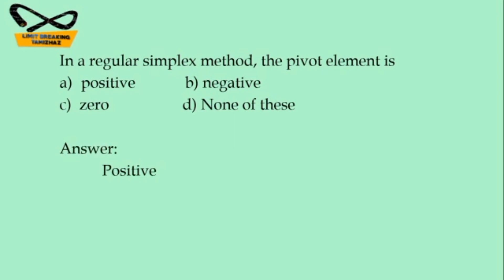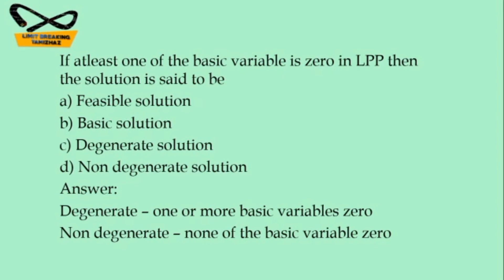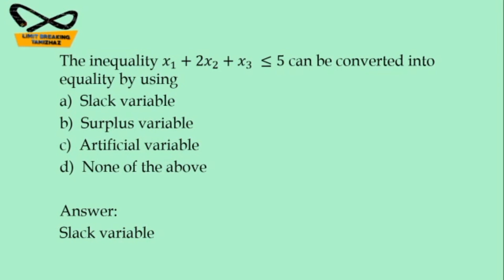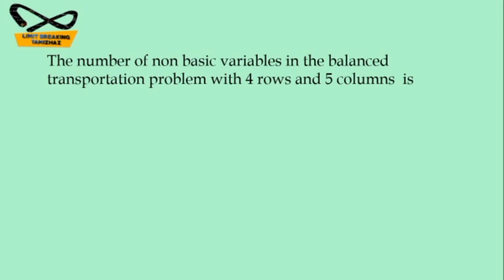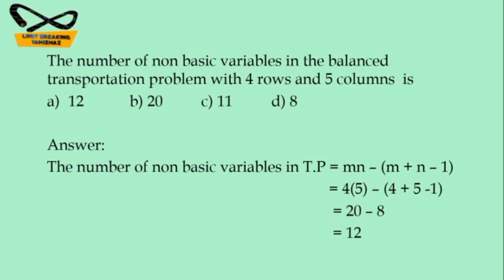Operation research MCQ | For competitive exams | Limit breaking tamizhaz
Tutor : T.RASIKA

In this video we discuss about MCQs on Operation research paper for competitive exams preparation like NET, SET, PG TRB, Polytechnic trb,  UGTRB , Statistical investigator exams.